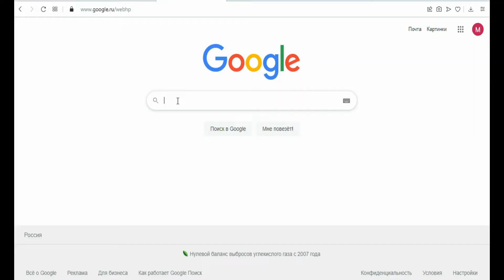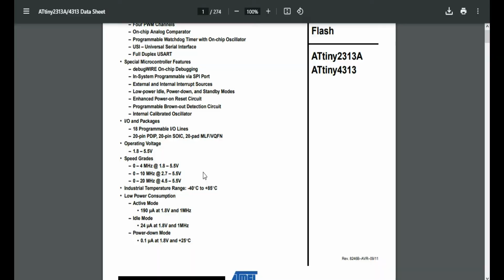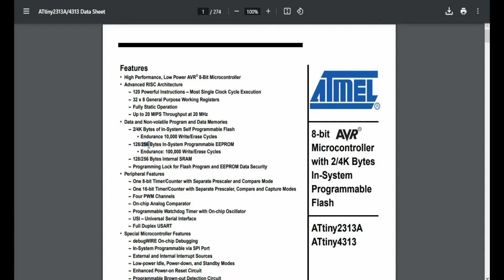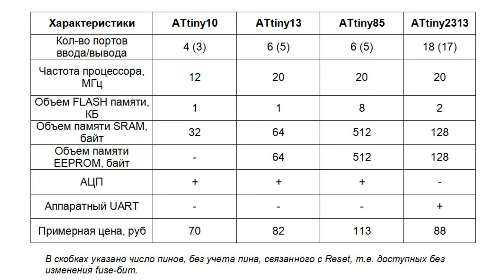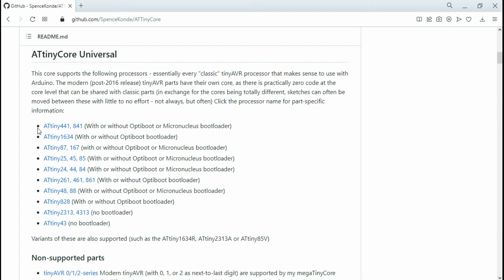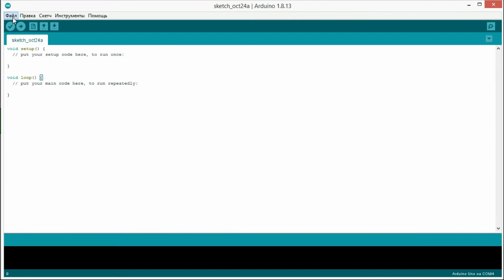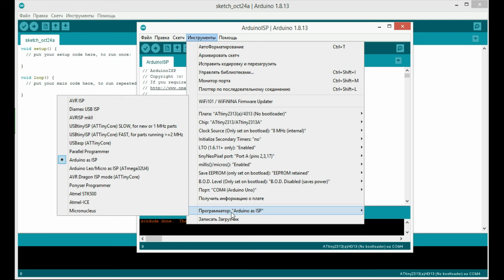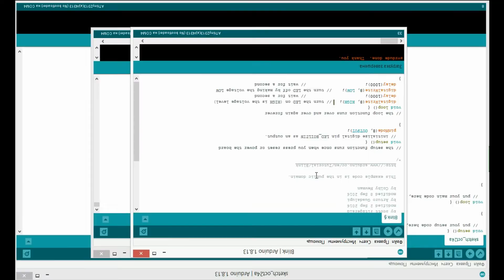Обзор и программирование ATtiny2313. Прошивка через Arduino UNO и USBasp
В данном видео поговорим об еще одном популярном представителе семейства ATtiny – микроконтроллере ATtiny2313. В видео рассматривается микроконтроллер ATtiny2313A. Но данное видео будет актуально и для микроконтроллера без буквы "A" на конце, а так же, для микроконтроллера ATtiny4313.

Разберем характеристики ATtiny2313, способ прошивки и варианты использования. Т.е. в чем его плюсы по сравнению с другими представителями семейства ATtiny и в чем недостатки.

Для загрузки скетчей в ATtiny2313 установим библиотеку ATTinyCore. В качестве программатора будем использовать Arduino UNO и USBasp программатор.

0:00 ATtiny2313 третий по популярности в семействе
0:51 Характеристики ATtiny2313
3:29 Сравнение с другими микроконтроллерами
4:04 Распиновка ATtiny2313
5:26 Библиотека для работы с ATtiny2313
6:51 Прошивка ATtiny2313 с помощью Arduino UNO
8:27 Программирование ATtiny2313 с помощью USBasp
9:00 Где применить ATtiny2313